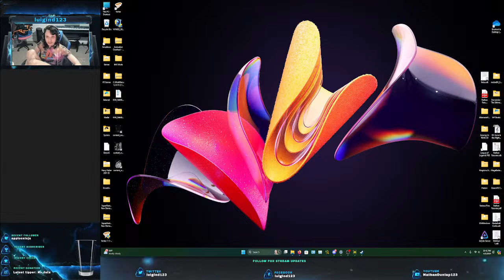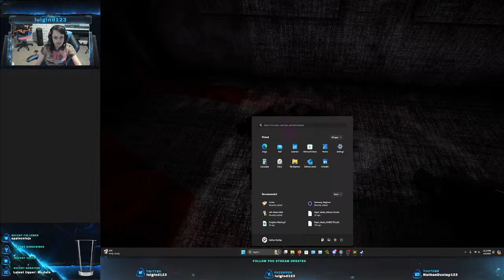Content Warning W/Friends